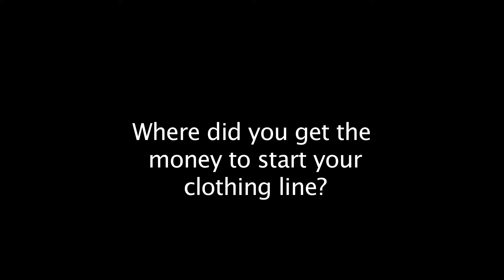Featured Artist: Ellis Peters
Ellis Peters, junior marketing communication major started Defiant Order Clothing, a street wear brand line with his own money about a year ago. Since then, his business has spread to markets in Japan, where his shirts have sold out. The Chronicle got a chance to sit down with Peters to talk about his brand, his design experience so far and where he draws his inspiration.